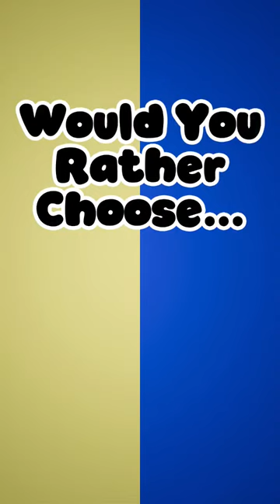Would You Rather Choose...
8 Flash Quiz of Would You Rather Choose.